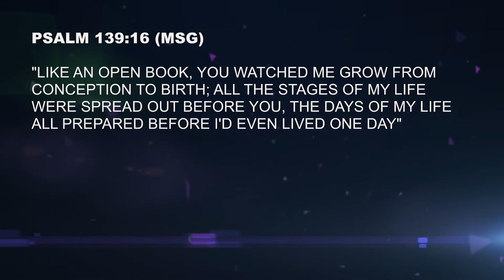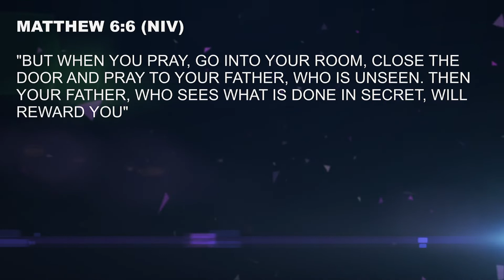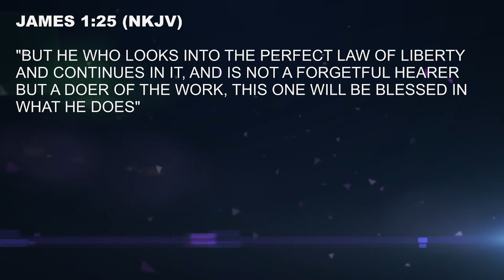Time to Look to His Word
Psalm 139:16, Matthew 6:6,  James 1:25

Healthy relationships require dedicated time.
We cannot develop friendship with someone without time together
It takes time:
to talk
to listen
to understand
to grow closer